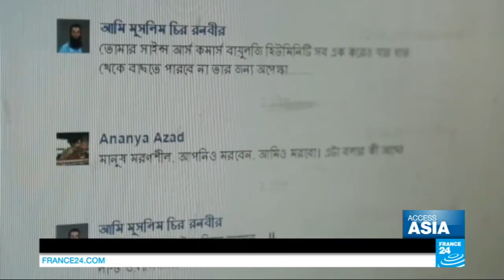Bangladesh: A blogger has been brutaly murdered after an exil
Where bloggers hardly step out of their homes. 3 bloggers have already been murdered in Bangladesh in less than 4 months.

After 3 murders, bloggers live in fear